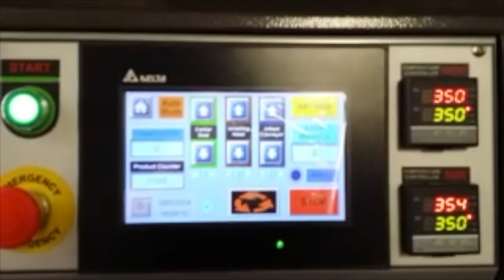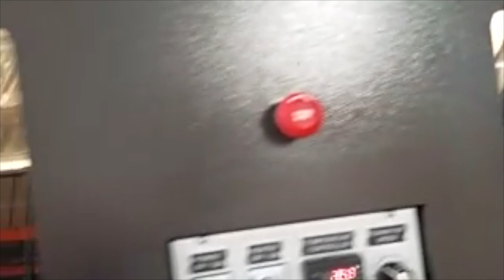Preferred Pack PP-5600 Combo Automatic Shrink Wrap System